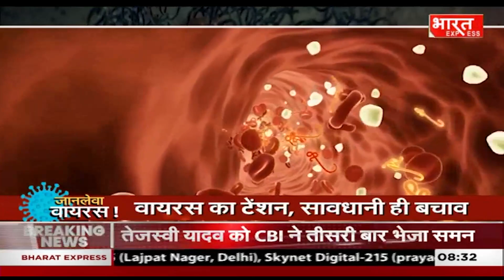H3N2 वायरस का प्रकोप: क्या हैं इसके लक्षण और कैसे करें बचाव? जानिए क्या कहते हैं डॉक्टर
Social Media -